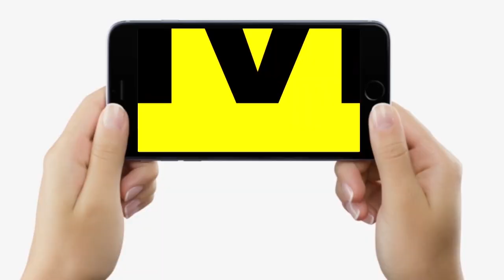CM Nitish पर Tarkishore Prasad ने निकाली भड़ास, कहा- "KCR ने हवा निकाल दी" अब क्या कीजिएगा